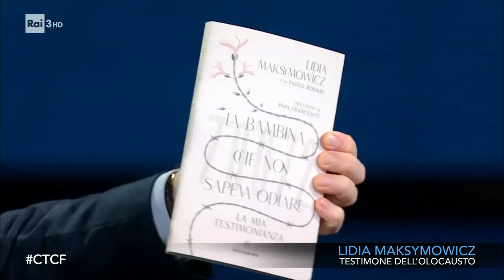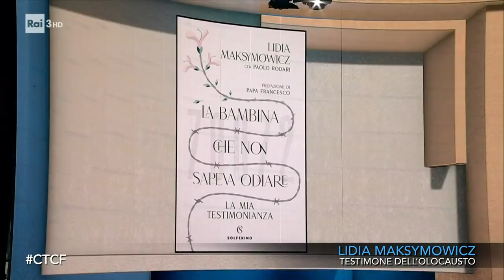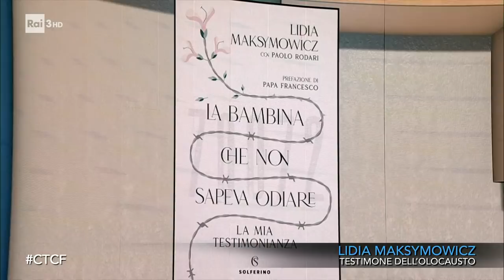Lidia Maksymowicz - Che Tempo Che Fa 23/01/2022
- La storia di Lidia Maksymowicz catturata, quando aveva solo tre anni, con la famiglia in Bielorussia e portata nel campo di concentramento di Auschwitz. Oggi Lidia continua a testimoniare la tragedia vissuta anche attraverso il suo libro "La bambina che non sapeva odiare".